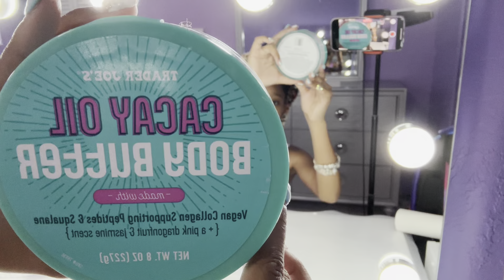Unboxing & try on haul | Maddie Waddie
Hey guys! 💕 let me know what you think of my vlog! Come down below!